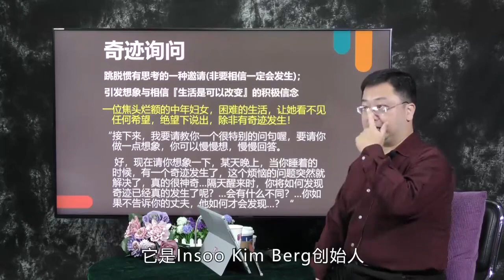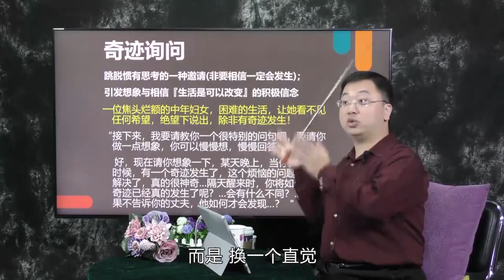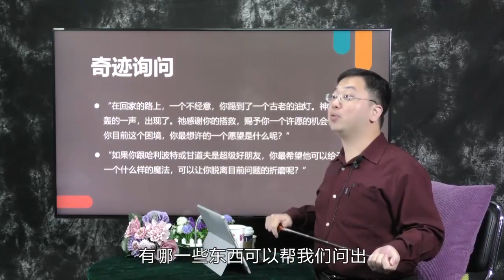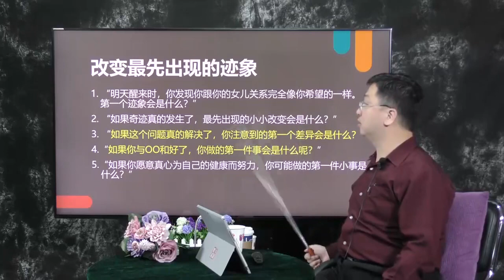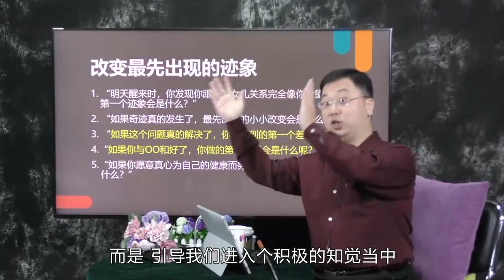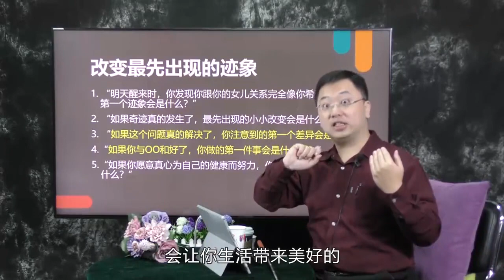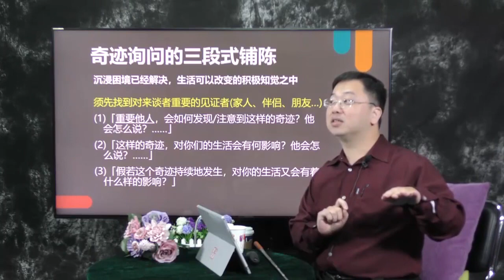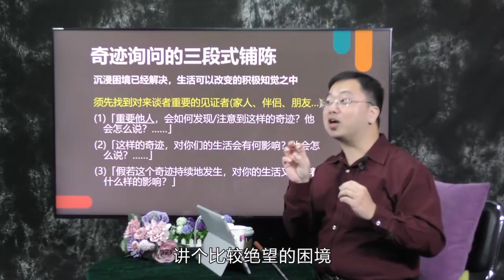4焦点疗法奇迹询问讲解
心理咨询焦点解决短程咨询